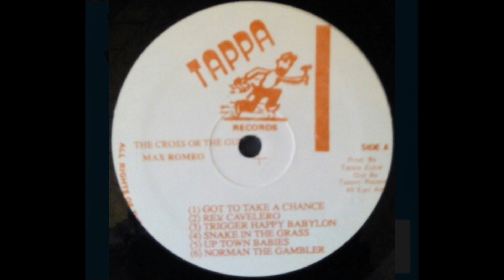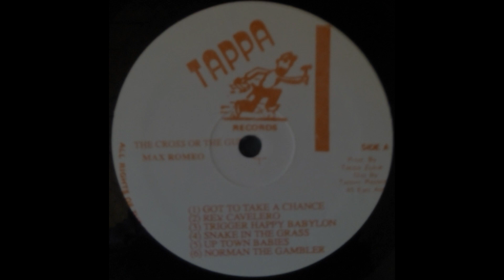MAX ROMEO - THE CROSS OR THE GUN ((FULL ALBUM)) TAPPA RECORDS - 1994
A1 - got to take a chance
A2 - Rev. Cavallero
A3 -  trigger happy babylon
A4 - snake in the grass
A5 - uptown babies
A6 - Norman the gambler

B1 - Nobody's child
B2 - champion of love
B3 - the clock
B4 - feel good
B5 - lay your troubles
B6 - Wet Dreams